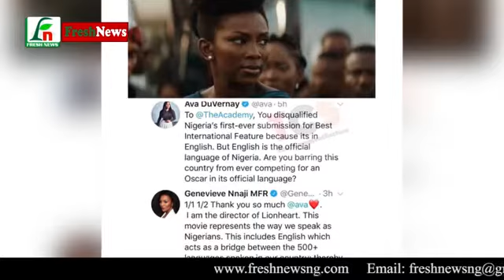BEING KARDELL//EVERYTHING THEY DIDN'T TELL US ABOUT 'LION HEART'S' OSCARS DISQUALIFICATION.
Genevieve Nnaji's movie 'Lion Heart' was recently dropped from the Oscars nominees list and Nigerians weren't having it, here's a video giving a full load down of the what and why on the disqualification.

to see more stories.